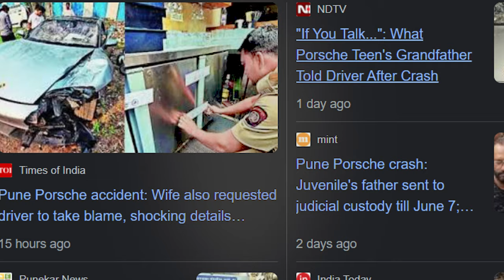Pune's Porsche accident case| Vedant agarwal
Pune's real estate developer Vishal Agarwal's 17-year-old son Vedant Agarwal is in the news since the last five days as a Porsche car of the Agarwal family allegedly driven by Vedant rammed into a bike on May 19 killing two people. Agarwals are a prominent real estate developer in Pune and have been doing business under the name of Bramha in Pune since the last four decades.
The Pune police are set to provide security to the family driver of the 17-year-old minor who allegedly fatally knocked down two persons with his Porsche. The driver will also be made a key witness in the case, according to sources.

The move came after the driver approved the Yerawada police with a separate complaint against the teen’s grandfather and father alleging pressure from the Agarwal family to take the blame for the accident.

The Pune police have arrested the minor’s grandfather for alleged “wrongful confinement” of their family driver. The teenager’s father Vishal Agarwal, who is in judicial custody in connection with the car accident, has also been named in this case, he said.

The two have been booked under IPC sections 365 (kidnapping with intent secretly and wrongfully to confine a person) and 368 (wrongfully concealing or keeping in confinement).

Sources said that now police will seek production remand of Vishal Agrawal in this new case.